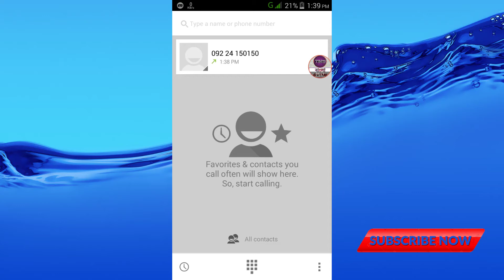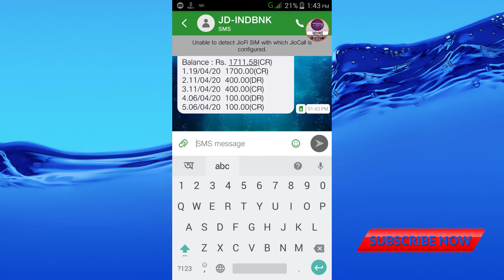Internet banking ছাড়াই Bank Balance Check করুন.......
আপনার Mobile Number টি জেন Bank কে সঙ্গে Link থাকে

allahabad Bank balance check করার জন্য এই number এ  Call করুণ

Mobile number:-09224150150